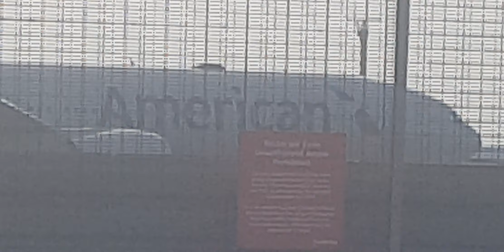Here is the American 777 300 in Heathrow Sunday 8 October 2023